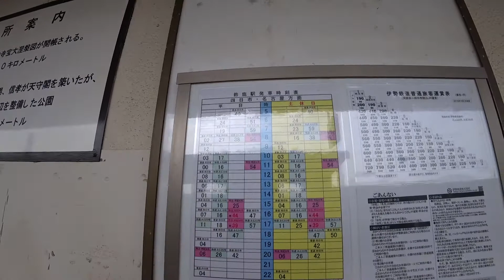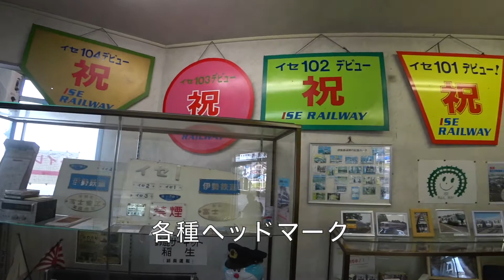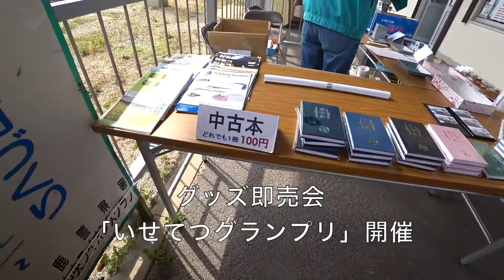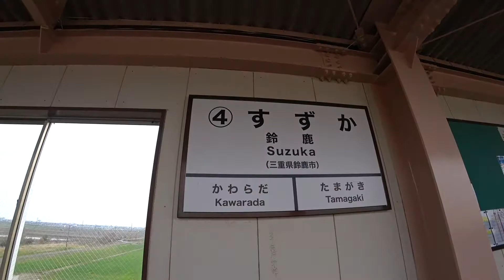無駄に立派な高架の鈴鹿駅で鉄カードをGET 伊勢鉄道途中下車の旅③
2021年3月下旬
3月の土日計8日間乗れる激安フリーきっぷ
「どっちノリノリいせてつきっぷ」
を有効利用するため、沿線の桜の名所を探しつつ途中下車の旅をするシリーズです。
第3回の今回は、伊勢鉄道開業34周年の日に合わせてグッズ販売
「いせてつグランプリ」を開催していた鈴鹿駅に途中下車してグッズを買い鉄カードをゲットしたという話です。

こちらをBGMとして使わせていただいてます。